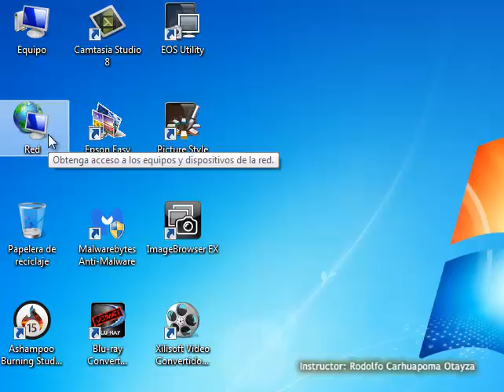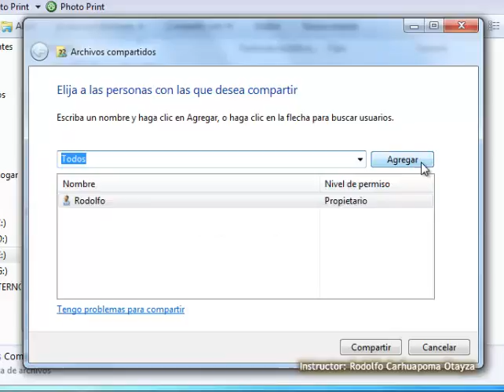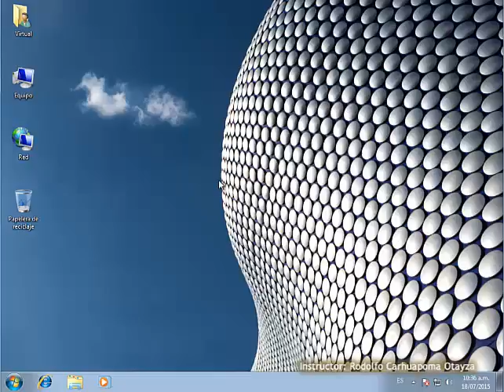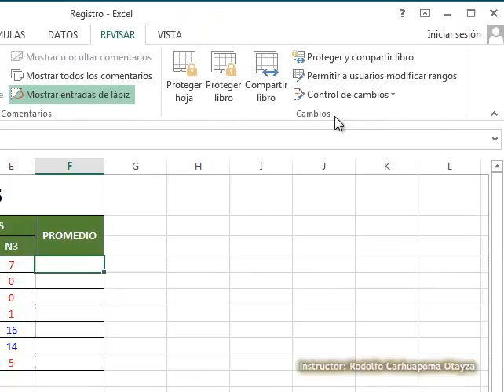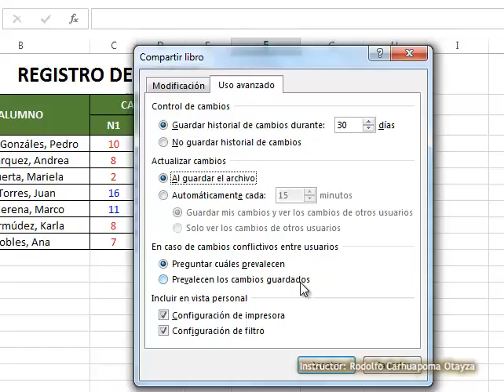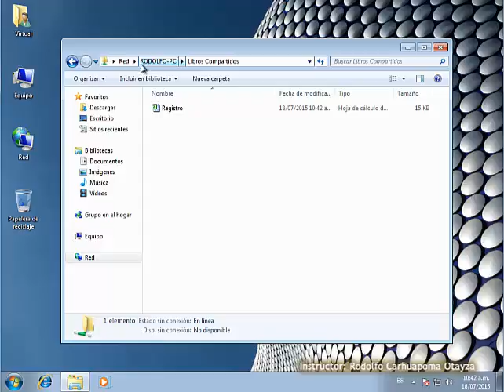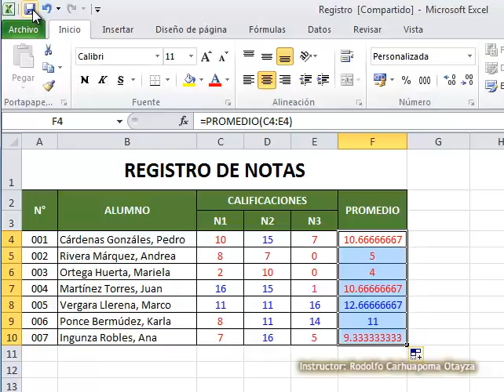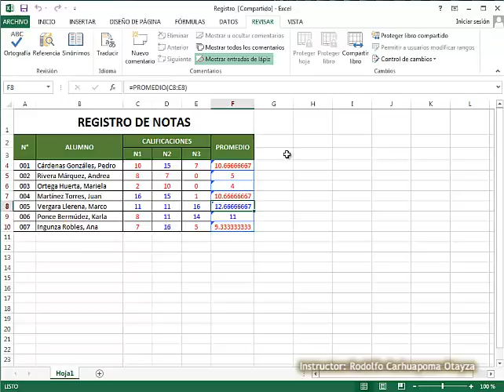Uso compartido de Datos